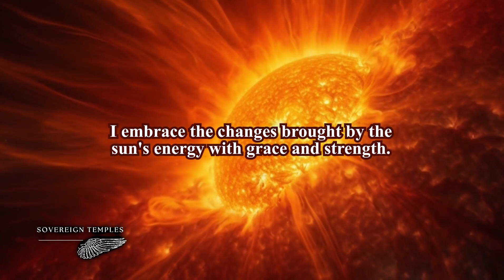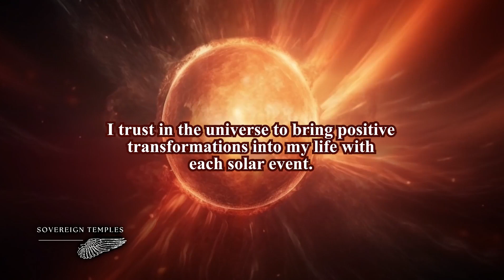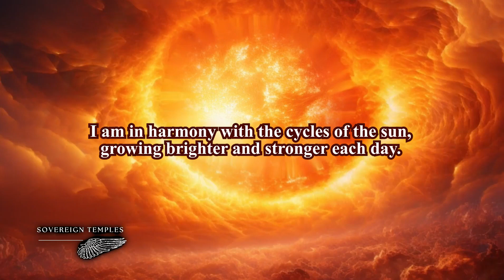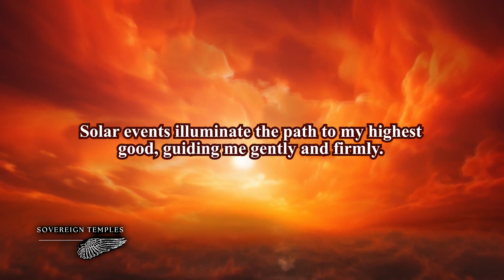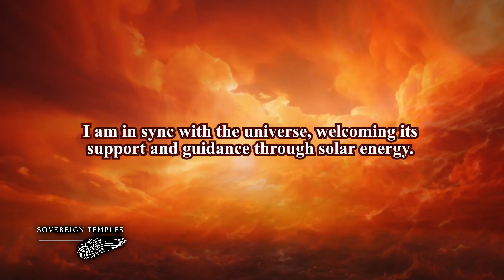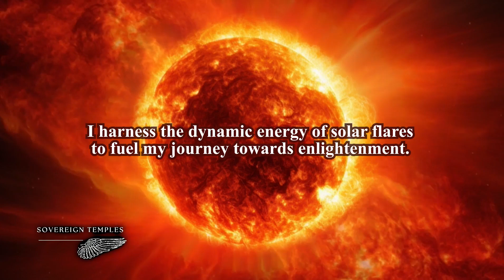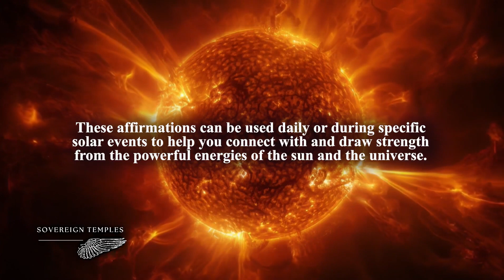Awaken Your Light: Find Inner Balance with this Solar Flares Meditation Music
Let the enchanting melodies and the radiant energy of solar flares transport you to a state of deep relaxation and inner harmony. Immerse yourself in the healing vibrations of solar source energy as you embark on a transformative journey towards self-discovery and spiritual awakening.